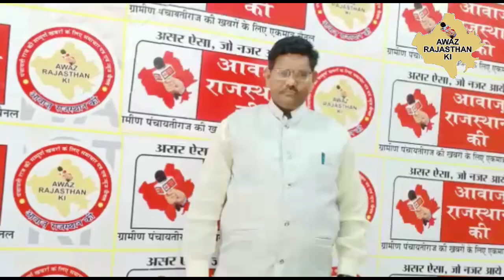बिना लाइसेंस के नॉनवेज बेचा तो खैर नहीं, विधायक बालमुकुंदाचार्य आचार्य चुनाव जीतते ही एक्शन में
आवाज राजस्थान की, राजस्थान  का एक सर्वश्रेठ हिंदी न्यूज़ पत्र/ चैनल राजनीति, ग्रामीण विकास पर आधारित समाचार, कृर्षि सहकारिता से जुडी खबरें, पंचायतीराज की बात ,गांव व किसान की आवाज , व्यापार,ग्रामीण और खेल में नवीनतम समाचारों को शामिल करता है। आवाज राजस्थान की अजमेर का एकमात्र ग्रामीण क्षेत्रों से जुड़ा न्यूज़ पत्र है जो पिछले 25 साल से अपनी सेवाएं दे रहा है , आवाज़ राजस्थान की  राज्य व केंद्रीय सरकार से मान्यता प्राप्त समाचार पत्र है ।